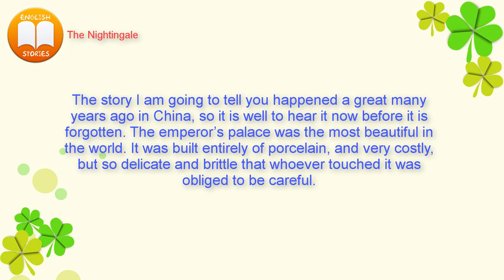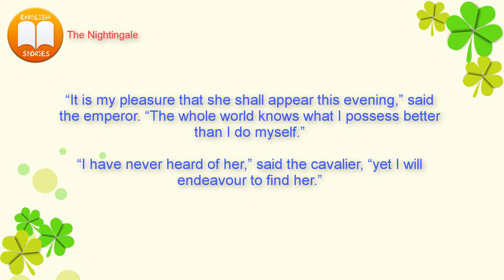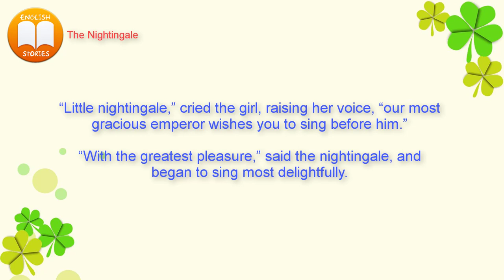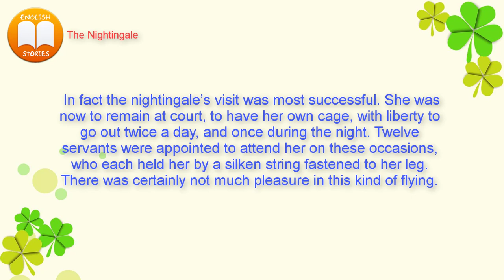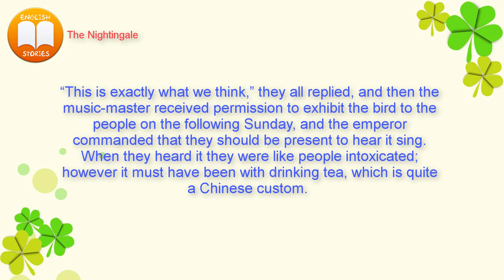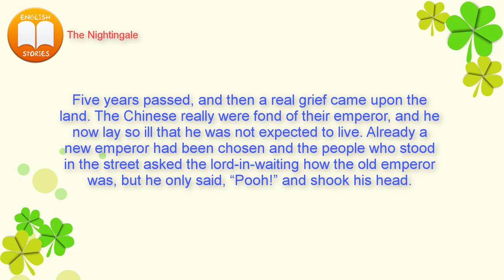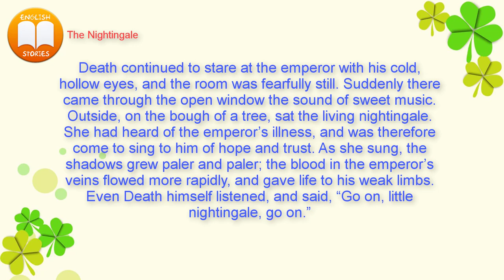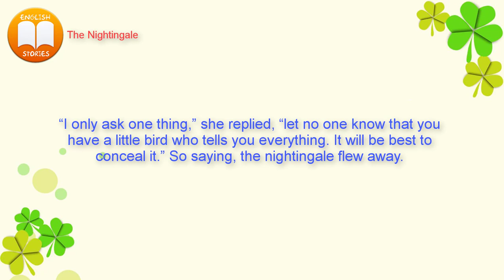Learn English Through Story ⭐ The Nightingale (Hans Christian Andersen)